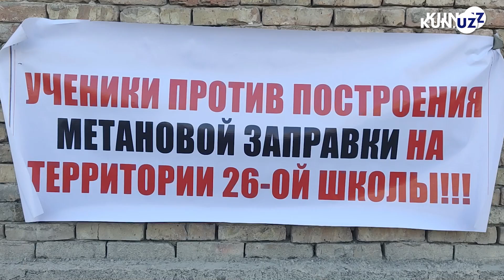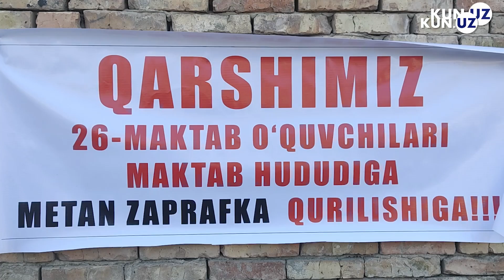Aholini nihoyatda norozi qilayotgan Farg‘onadagi qurilish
Farg‘ona tumanidagi Chek shura mahallasi ahli hududdagi 26-o‘rta maktab yonida, aholi punktiga yaqin joyda avtomobillarga gaz to‘ldirish kompressor stansiyasi — «metan zapravka» qurilayotganini, uni qurayotgan tadbirkor esa aholi e’tirozini inobatga olmayotganini ma’lum qildi.